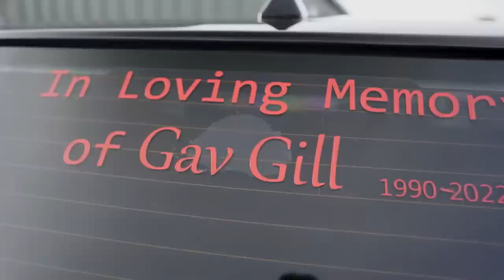JUST TALK! 💜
Last year we lost our good friend Gav to mental health. The least we could do was spread the word with this video and help raise awareness.

Early this year we arranged a charity car meet at The Motorist Hub in Leeds, in Gavs honour. It was a great turn out and a day to remember.

Since then the family have officially set up the Gav Gill charity fund to continue the support with Men's mental health.

The main thing to remember is, just talk.

Camera Gear:
Sony A7iii
Samyang 24mm f2.8 (Vlog Lens)
GoPro 6 / 7 / 8 / 9